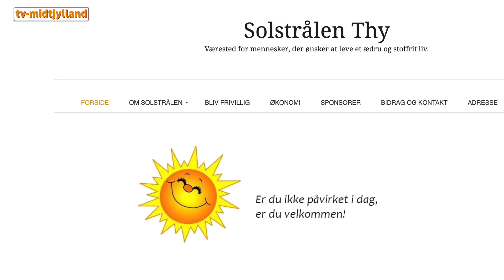Solstrålen En snak med Villy Rønn, Del 4 + Historien om Grundlovsdagen - TV Midtjylland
Lørdag den 11. juni 2022:  "Solstrålen" - en snak med Villy Rønn
Historien om Grundlovsdag